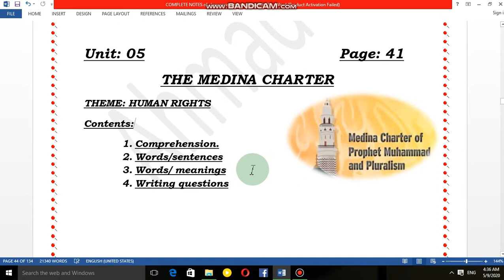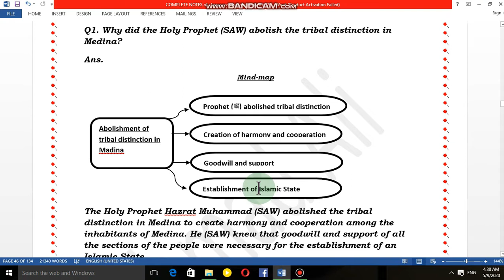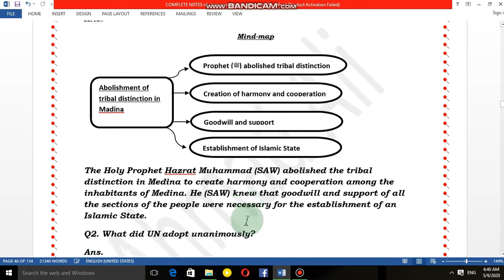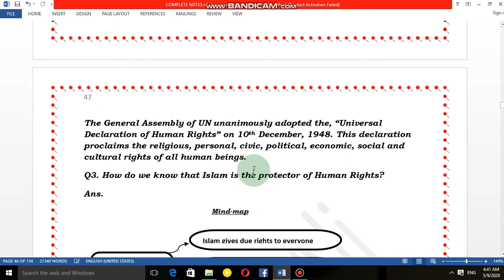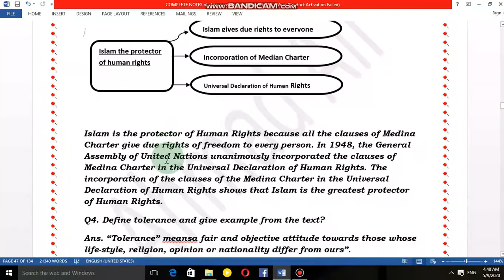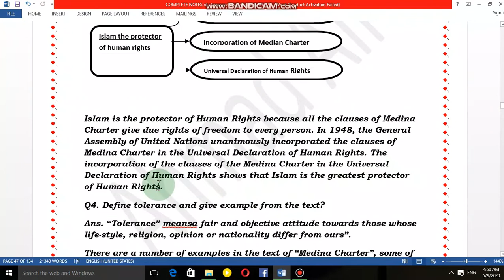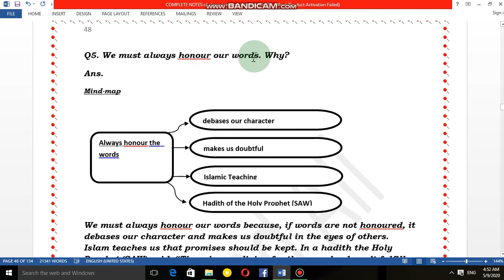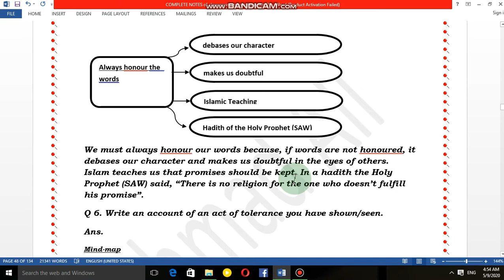The Madina Charter Comprehension questions